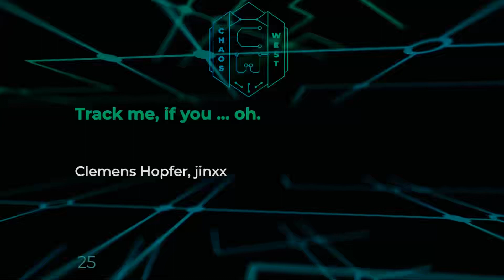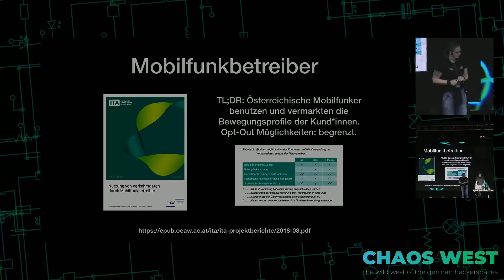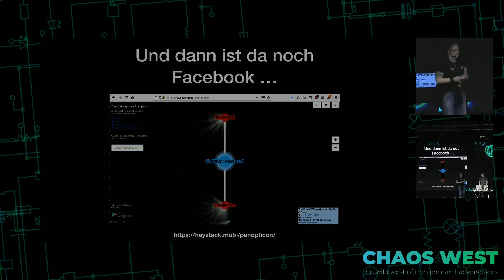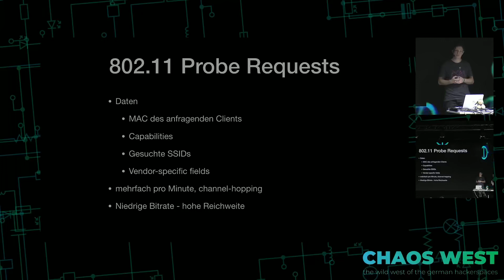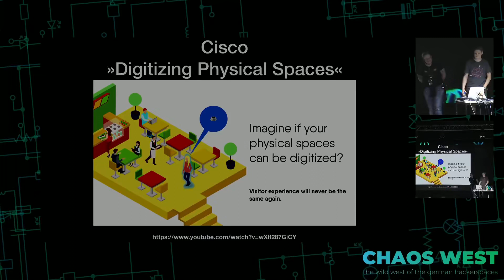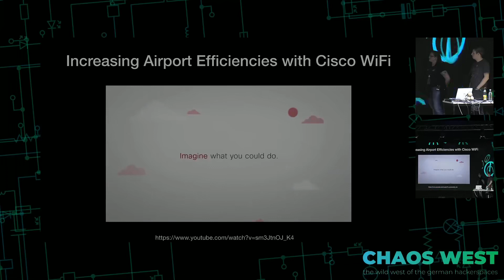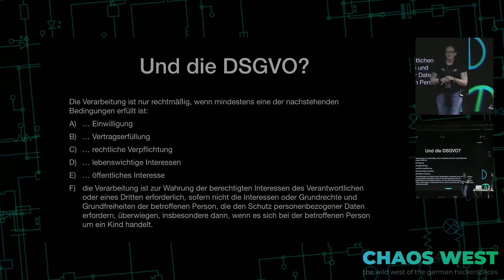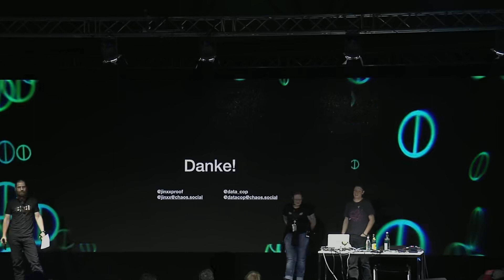35C3 ChaosWest Track me, if you … oh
34C3 ChaosWest - 2017 Hacking conference